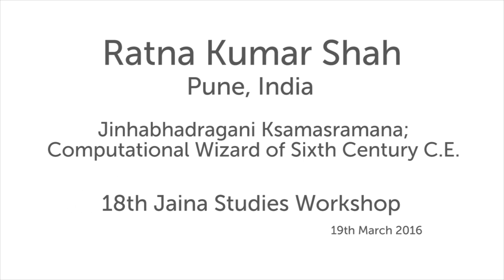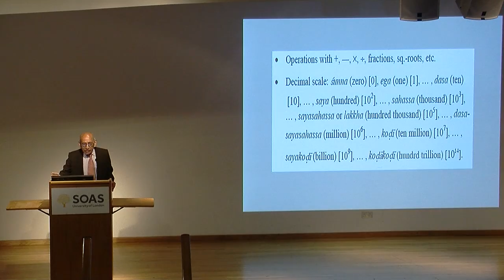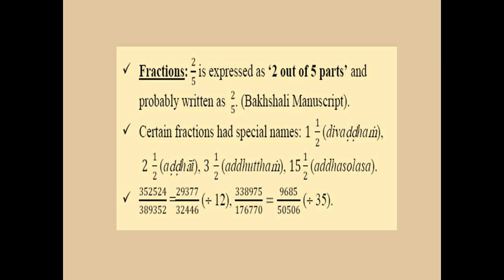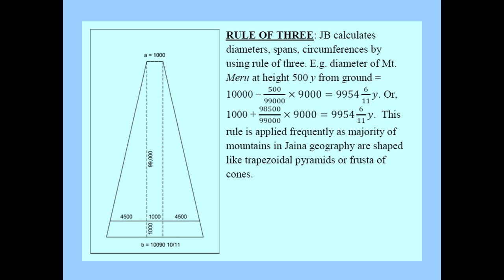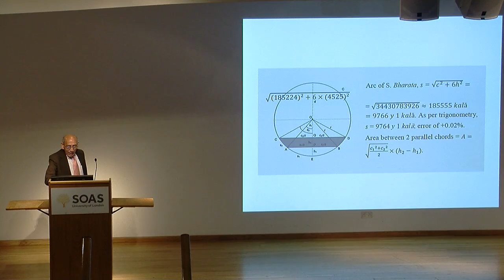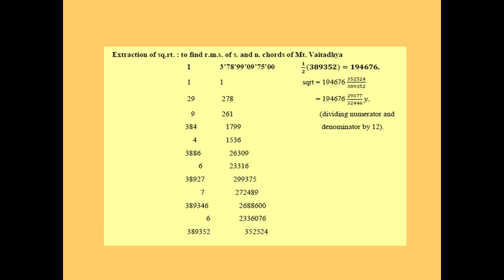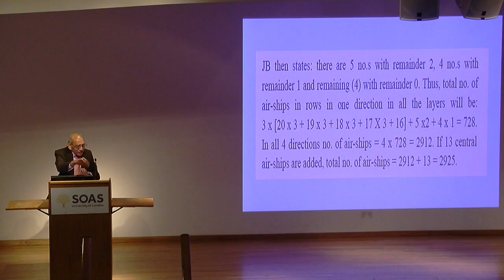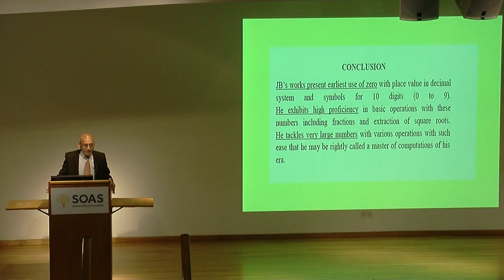Jinabhadragaṇi Kṣamāśramaṇa: Computational Wizard of Sixth Century C.E., Ratna Kumar Shah, SOAS